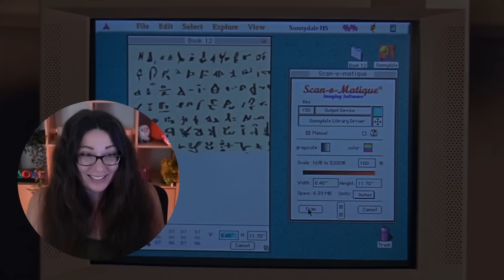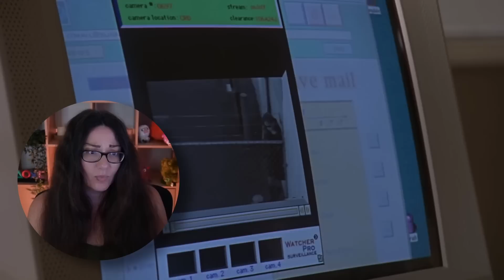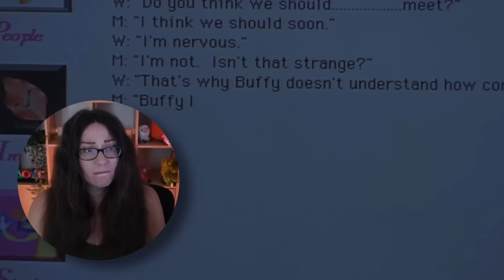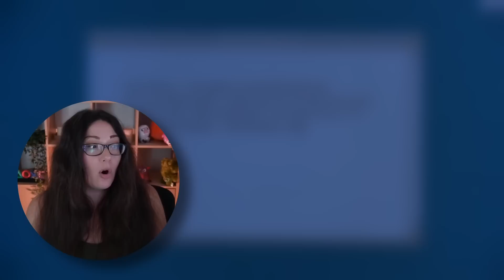Buffy The Vampire Slayer 1x08 I, Robot... You, Jane Reaction | First Time Watching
Willow's new Internet chat buddy turns out to be a powerful demon electronically unleashed from a centuries-old, newly digitized book.

buffy reaction, buffy the vampire slayer reaction